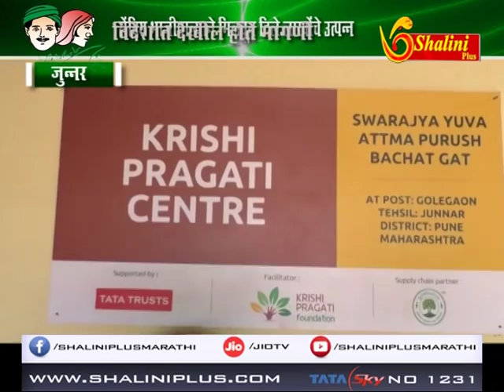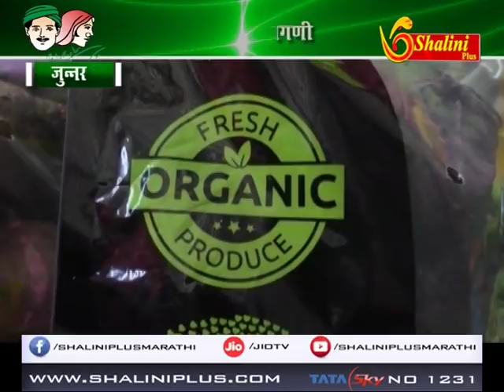शेतकऱ्यांची यशोगाथा कृषिमंत्रा भाग - ११